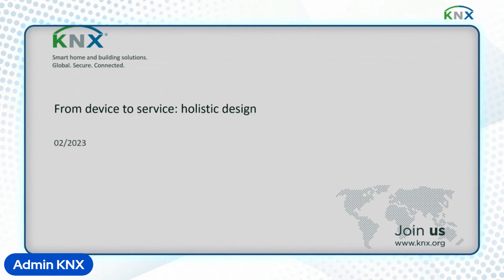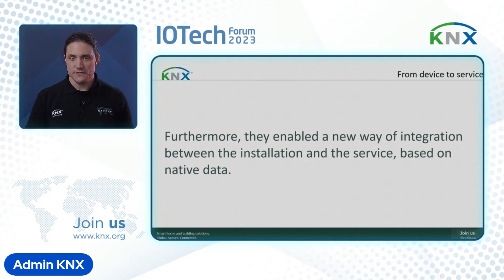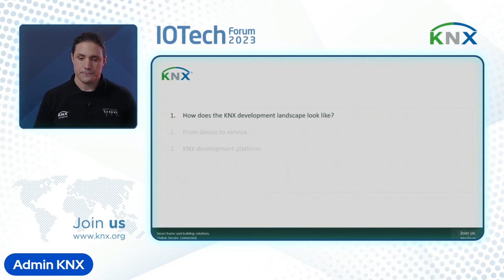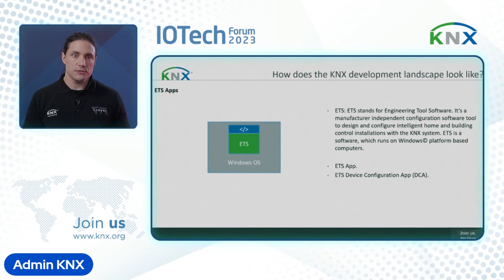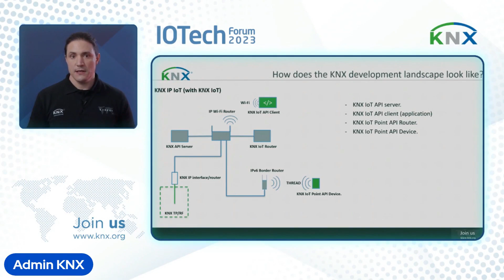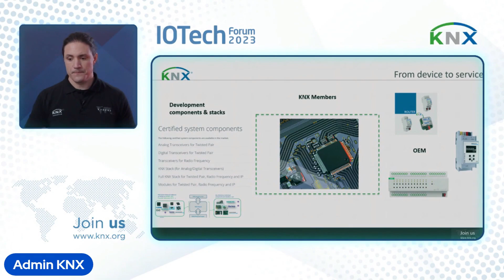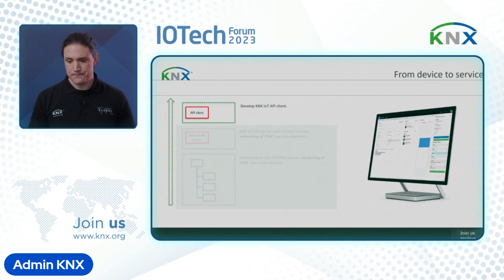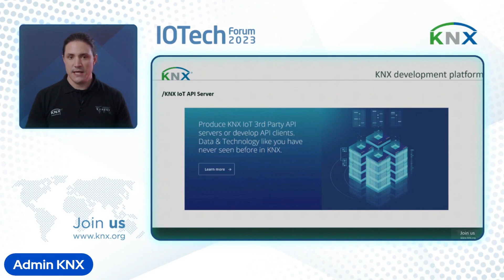From device to service: holistic design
How KNX IoTech enables the largest IP development ecosystem of its kind.

Speaker: Jesús Arias García, Membership & Business Development, KNX Association